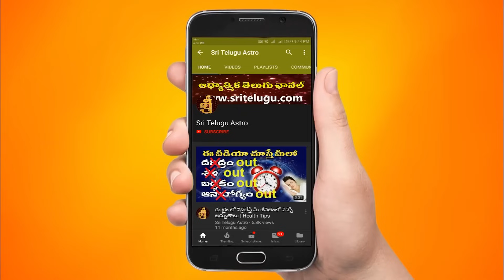శనీశ్వరుని వక్రగతి ప్రభావం కుంభ రాశి వారికి | Saturn Retrograde Effect on Kumba rasi